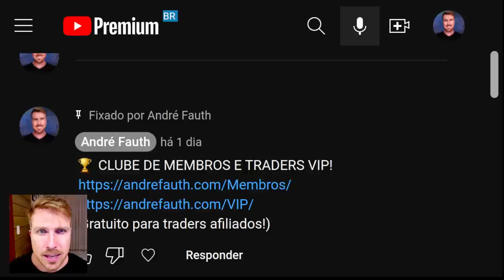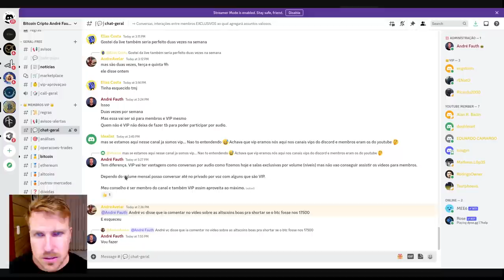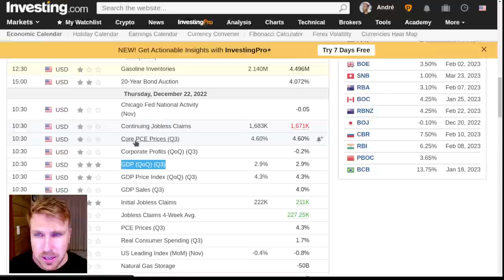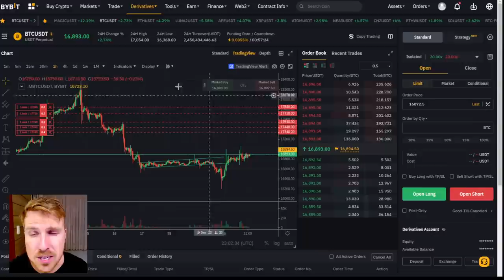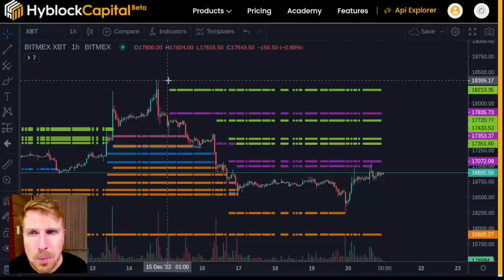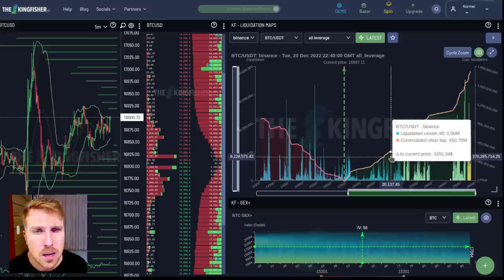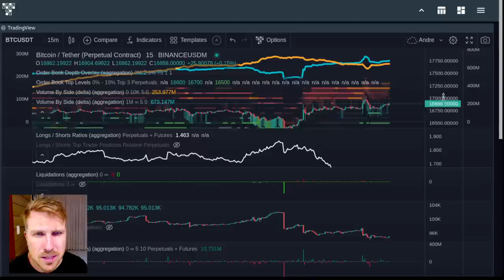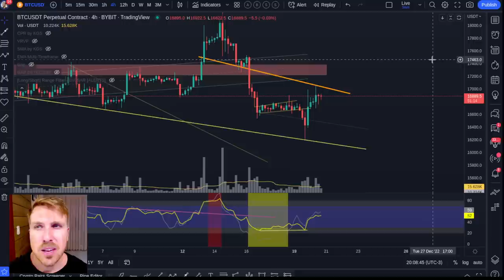BITCOIN PÓS-JOGO ZONAS DE SHORTS [Update Membros aberto a todos]